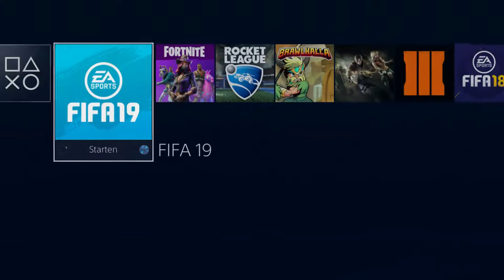#32 Moral zeigen gegen Braunschweig - Fifa 19 Karrieremodus, Sonnenhof Großaspach, 3. Liga